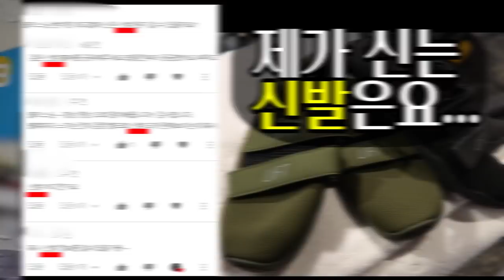이제 그만 물어보세요 ㅋㅋ | [공지사항] 소통 이벤트 안내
매주 수요일 여러분의 고민을 들어드립니다.
운동/ 연애/ 학업 뭐든지 좋습니다 ㅎㅎ 같이 공감하면서
조금 더 친근한 모습으로 다가가겠습니다.

영상 속 신발은 notorious lift라는 신발입니다.
헬스장에서 신기 아주 좋은 신발이라고 생각하고 가격도 매우 저렴합니다.

[고릴라밤-에너지드링크]

[Music | 음악]